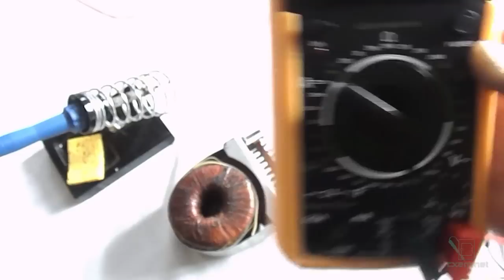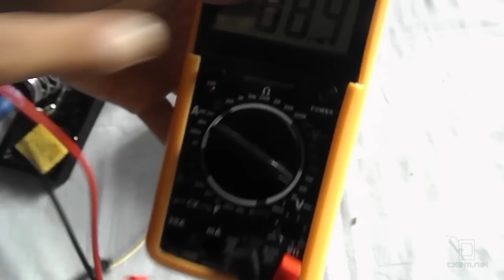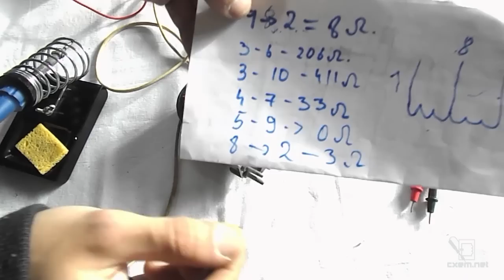Сетевые трансформаторы: проверка, снятие параметров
Как проверить работоспособность сетевого трансформатора? Как снять параметры неизвестного для Вас трансформатора? Обо всем этом вы узнаете посмотрев данное видео для начинающих.